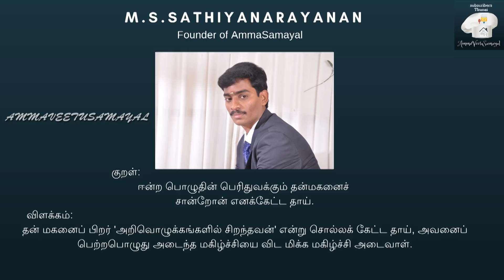கரை படிந்த சுவரை சுத்தம் செய்வது எப்படி |How To clean Walls In our House|Ammaveetusamayal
Hai Friends Welcome back to AmmaveetuSamayal in This Video We will see how To remove Stains In Our sweet Home Walls